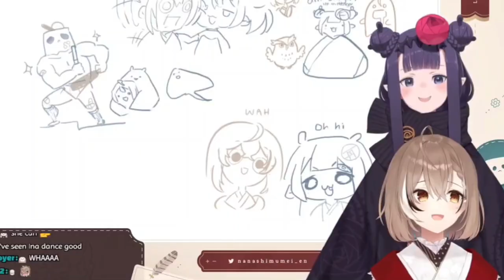𝐌𝐮𝐦𝐞𝐢 𝐜𝐚𝐧'𝐭 𝐝𝐚𝐧𝐜𝐞, 𝐛𝐮𝐭 𝐰𝐡𝐚𝐭 𝐚𝐛𝐨𝐮𝐭 𝐈𝐧𝐚? |Hololive EN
ED ART by @Tkminnm from Twitter -

BGM used
DOVA-SYNDROME